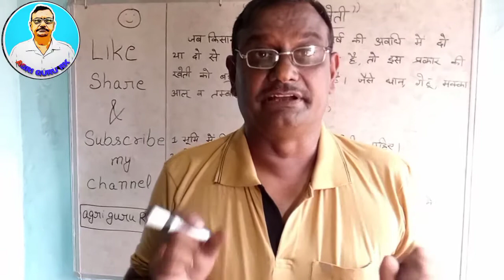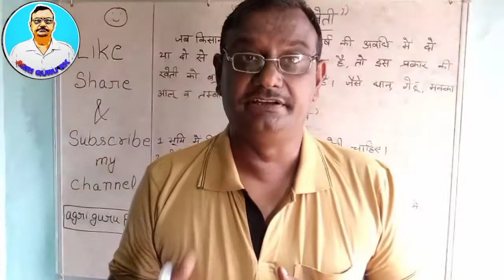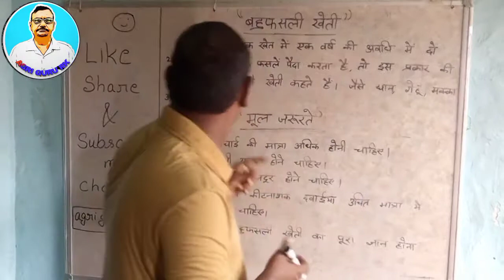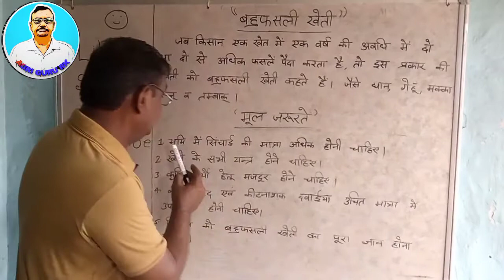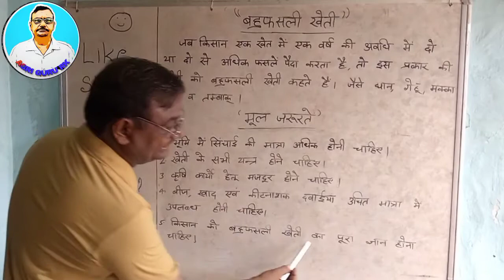बहुफसली खेती।Multiple Cropping.